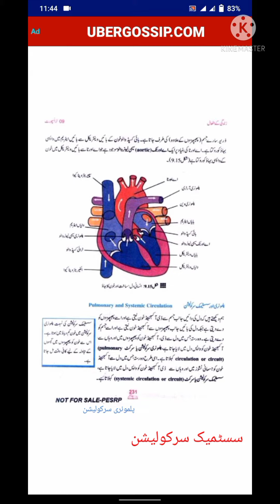Biology Lecture l Class 09 l Secondary circulation l primary circulation l Differ PC and SC